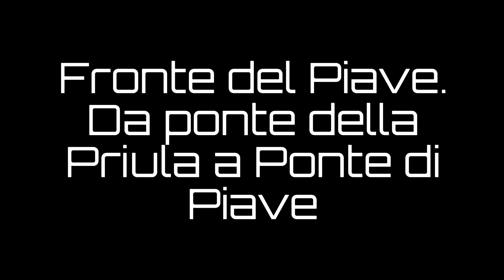Scoprire il Piave... Dal Ponte della Priula a Ponte di Piave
Si parte alla scoperta della doppia anima del fiume Piave addentrandosi subito tra i single track tra scorrevoli strade sterrate immerse in una rada vegetazione dando pazio alle aree golenali e ai fitti boschi: qui si passa continuamente dalle rocce alla terra, dall’erba alla sabbia, attraverso single track talvolta labirintici e che a tratti si trasformano in veri e propri toboga tutti da guidare. djimini2 goprohero10 rockymountain piave Link del giro